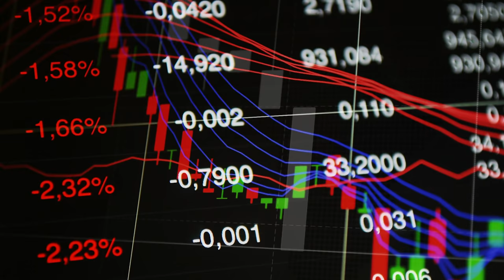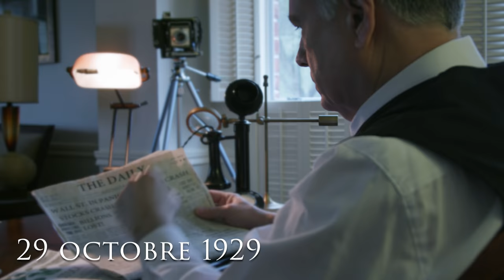Krach de 1929 au Québec | L'Histoire nous le dira jeunesse # 1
Il y a une autre crise qui a été extrêmement importante dans l’histoire, celle qu’on a surnommé « la Grande Crise » ou « la Grande Dépression ». Cette crise est survenue en 1929, pour être plus précis : le 29 octobre. Ce jour-là, il y a eu ce qu’on appelle un krach boursier.

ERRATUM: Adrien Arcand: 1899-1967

Sources et pour aller plus loin:
Clavette, Suzanne, « La grande crise, une décennie de misère et de rêves brisés » Cap-aux-diamants, no 41, printemps 1995, p. 44-50.
Dagenais, Michèle, « Dynamiques d'une bureaucratie. L'administration municipale de Montréal et ses fonctionnaires, 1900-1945 », thèse de doctorat (histoire), Université du Québec à Montréal. 1992.
Dickinson, John A., et Brian Young,  Brève histoire socio-économique du Québec, Sillery, Septentrion, 1992,
Linteau, Paul-André, René Durocher et Jean-Claude Robert, Histoire du Québec contemporain, t. 1 : De la Confédération à la crise (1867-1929), Montréal, Boréal Express. ([1979] 1989),
Crise économique 1929